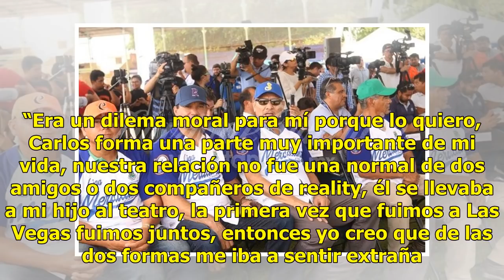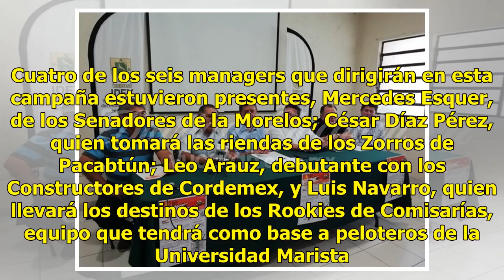Erika Alcocer revela la razón de rechazar a Carlos Rivera en “La voz“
CIUDAD DE MÉXICO (EL UNIVERSAL).- En su primera transmisión este domingo, el reality show de Televisa “La voz México” ya dio de qué hablar. Erika Alcocer, ganadora de la segunda generación de “La academia” apareció en el escenario y por supuesto que los coaches voltearon casi de inmediato su silla. ...